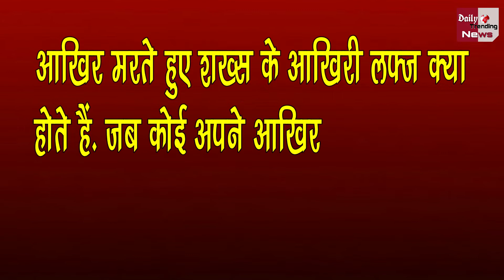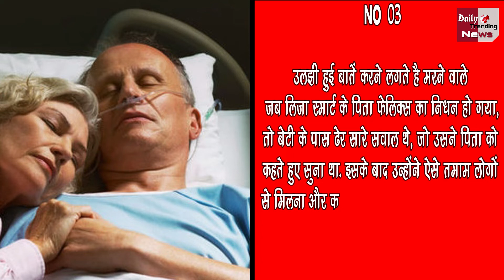मरने वाले शख्स का आंखिरी शब्द क्या होता है ? मरने से पहले लोग क्या कहते है और क्या करते है ?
मरने वाले शख्स का आंखिरी शब्द क्या होता है ? मरने से पहले लोग क्या करते है और क्या करते है ?